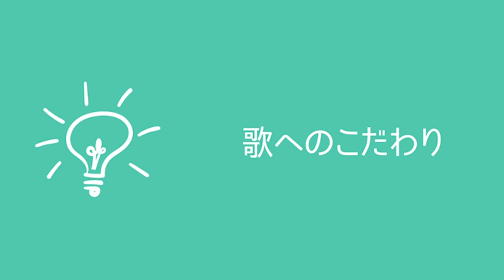看護師からアーティストに【ONE WORD】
３.こぴ　　　　今回！
　　　　　　　　　　　　　(敬称略)

2021年より中学校の教科書改定があり、学習する学年が

21:55~22:00　コメント読みながら準備
22:00~22:45　自学タイム(コメントは読みません)
22:45~22:55　コメント読みながらまったり
22:55くらいに解散

●使用音源